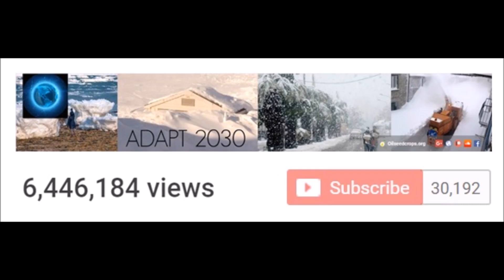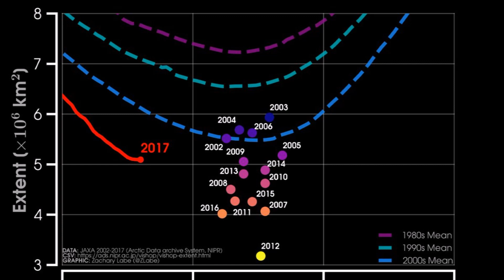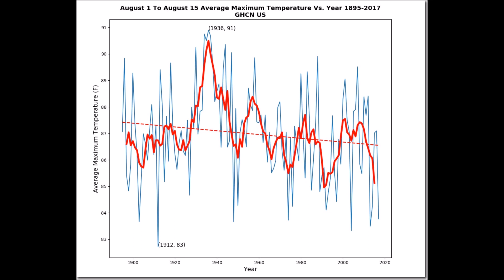US Land Temps Down, Arctic Sea Ice & Greenland Melt Update: August (442)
US land temperature stations over the last 120 years show a down trend in Aug 01-Aug 15 maximum temperatures, also Arctic sea ice melt season is behaving strangely, showing signs of the end to the melt season already, as well Greenland has turned and the season for melting has come to an abrupt end. Something just shifted.

Crypto Deposit Addresses for ADAPT 2030